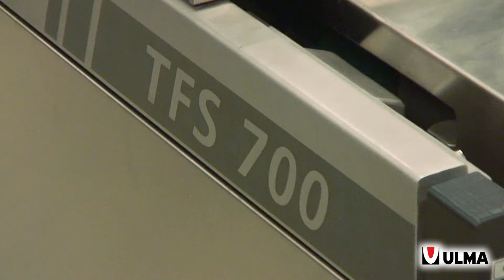Ganze Krebse in Tiefziehverpackung aus Weichfolie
Tiefziehverpackungsmaschine für Ganze Krebse in Tiefziehverpackung aus Weichfolie